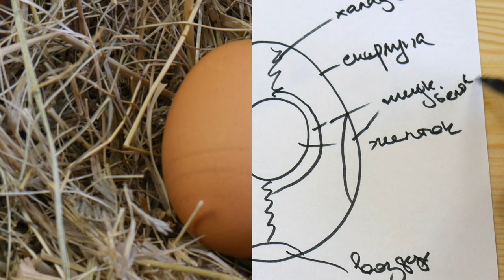Идеальный Пашот, Нежнейший Омлет, Яйцо В Перце🥚🍳СЕКРЕТЫ ОТ ШЕФ-ПОВАРА | Мужская кулинария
*Meta Platforms Inc (Instagram) признана экстремистской организацией на территории РФ
Расскажу о самом волшебном и популярном продукте для завтрака!!!
Раскрою секреты его приготовления и покажу пару "фишек", которые помогут готовить яичницу-глазунью, омлет и пашот всегда на 💯.

Для своего удобства, пользуйся тайм-кодом ⬇️
00:00 Приветствие
00:30 Об яйце кратко
01:10 Применим знания на практике
01:32 Идеальное яйцо всмятку
01:54 Варианты глазуний
04:22 "Яйцо, запеченое в перце"
05:31 Нежнейший омлет
06:53 Бонус: яйцо пашот "по-Лионски"
08:01 Поддержка канала/Прощание

Поддержка канала:
если хочешь поддержать мой канал в новых приключениях, номер карты Сбера

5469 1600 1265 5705 Василий Сергеевич Б.

Спасибо🤝👌💪

Я не гордый, я только учусь!!!

Всем мир✌️

P.S. Music in video: Save My Reality